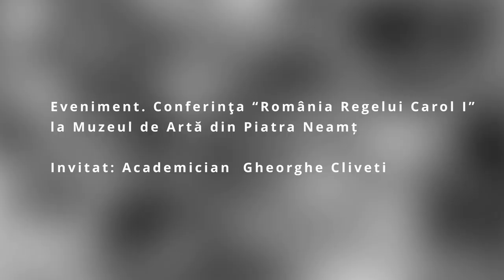Eveniment: Conferinţa “România Regelui Carol I” la Muzeul de Artă din Piatra Neamț